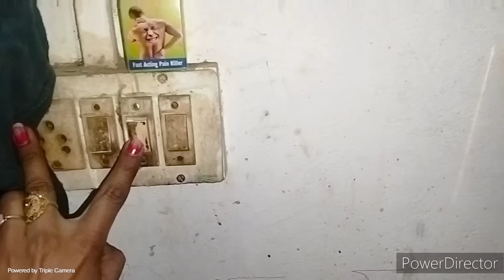सर से ऊपर हो गया पानी 💧 सच बातकर थक चुके हूं जवाब देने का समय 👍 -पति के नाम का गुणगान 🤦